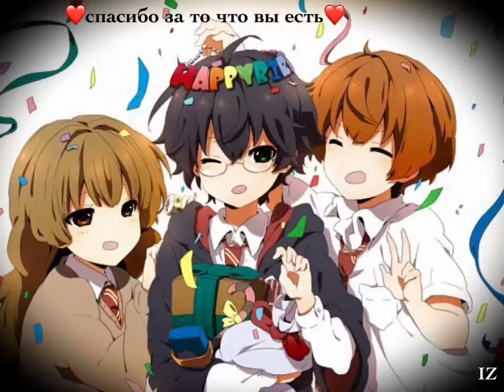Просто бомбезные новости!!!---" уже 100 подписчиков на канале!!!!"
Огромнейшее спасибо! И низкий вам поклон)